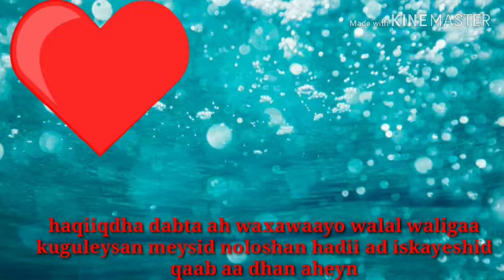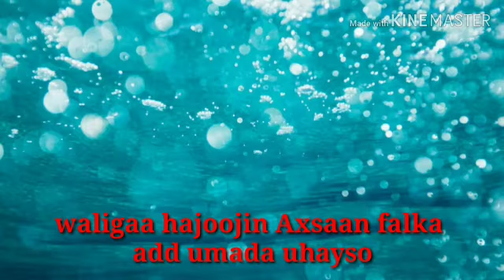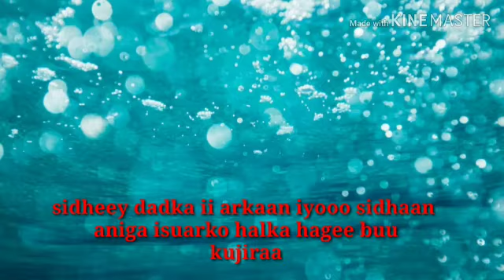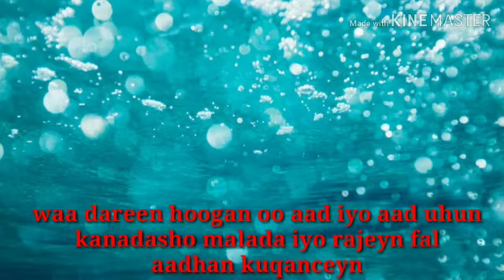Wacdi iyo wana Sheikh Abdiaziz.